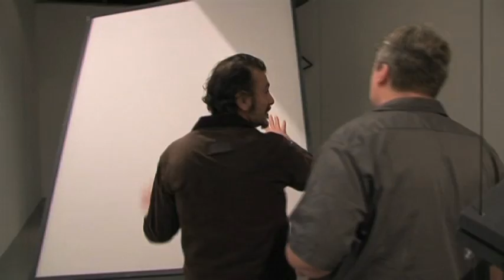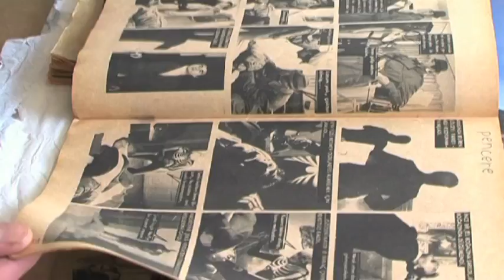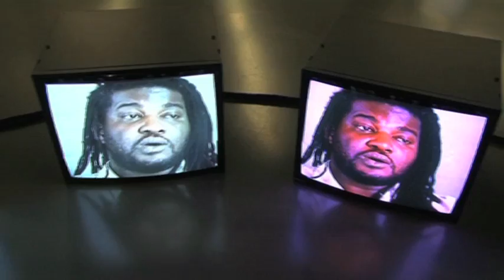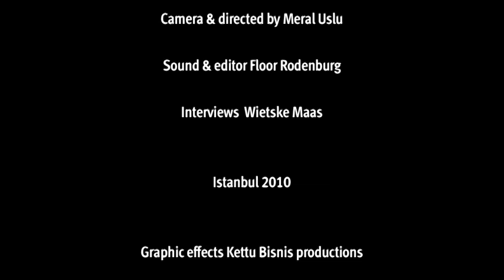Kutlug Ataman, ECF Routes Princess Margriet Award laureate, February 2011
Portrait film directed by Meral Uslu,

Camera, Meral Uslu

Sound & editing, Floor Rodenburg

Interviews, Wietske Maas,

Graphic effects, Kettu Bisnis productions